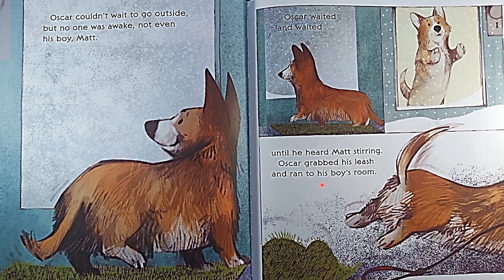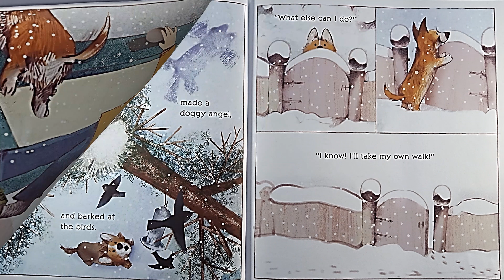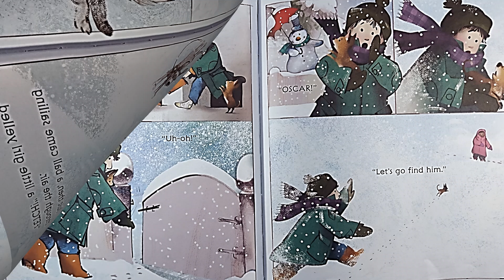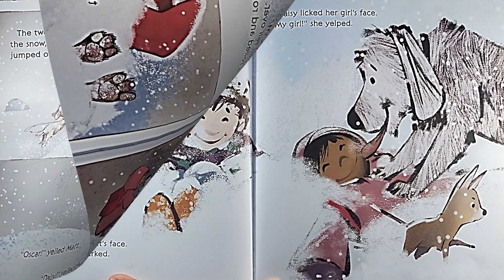Snow Friends by Margery Cuyler I Read Aloud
Snow Friends by Margery Cuyler, illustrated by Will Hillenbrand. Picture book read aloud.

Ni Komang Darmini